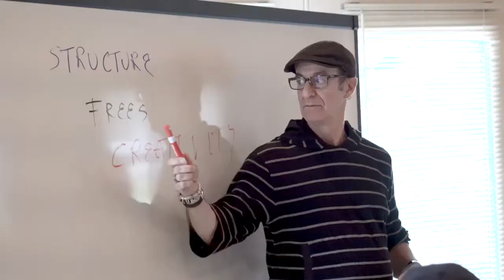Michael Allosso joins Ryan SItton, of Pinnacle for the Success Leadership Retreat.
Michael Allosso is profound self-awareness specialist  His theatre background in directing and acting makes him super unique. In the Mountains of Tennessee, Michael did deep dives with the
participants in the areas of Service, Vision, Communication, Perseverance and Focus.
This fun video captures many moments and you'll get a feel for the energy that Michael brings and the delight of the participants.

As a professional theater and film director, Michael’s keen sense of observation enables him to immediately provide his clients/participants with practical tools to fortify their strengths and refine their weaknesses. Enhance your daily performance and corporate culture today with a workshops with Michael.

Video by Will McCurdy of @Pinnancle

𝐖𝐚𝐭𝐜𝐡 𝐭𝐡𝐞 𝐨𝐭𝐡𝐞𝐫 𝐡𝐞𝐥𝐩𝐟𝐮𝐥 𝐯𝐢𝐝𝐞𝐨𝐬 𝐨𝐧 𝐭𝐡𝐞 𝐜𝐡𝐚𝐧𝐧𝐞𝐥 𝐚𝐧𝐝 𝐚 𝐟𝐞𝐰 𝐨𝐟 𝐭𝐡𝐞 𝐯𝐢𝐝𝐞𝐨𝐬 𝐚𝐫𝐞 𝐥𝐢𝐧𝐤𝐞𝐝 𝐛𝐞𝐥𝐨𝐰: